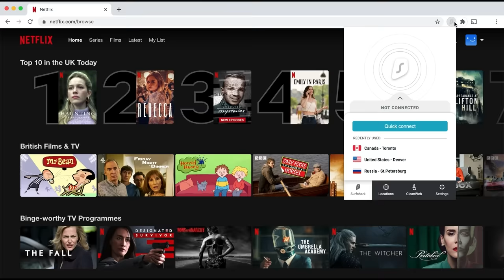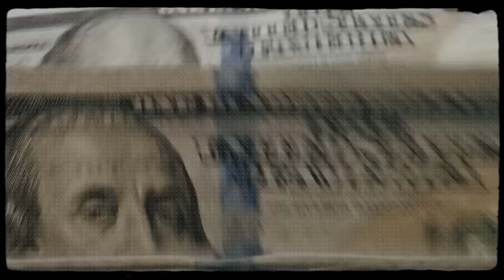War Plan Red: The USA and Canada's Plans To Invade Each Other